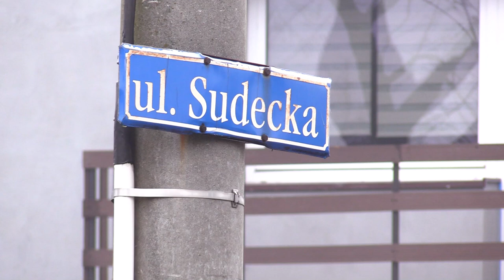Zabrzanie czekali na te inwestycje 24.01.2023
Silesia Flesz